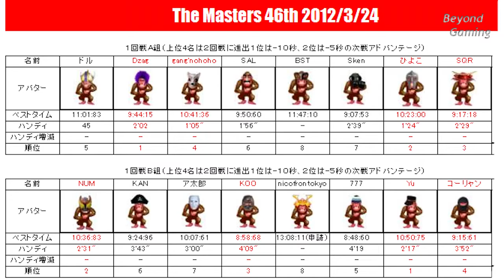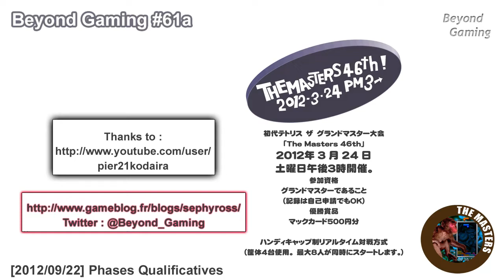[2012-09-22] Beyond Gaming 61a Tetris TGM The Masters 46th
Une véritable orgie gréco-romaine avec 16 participants a eu lieu dans ce tournoi de mars et en voici les phases qualificatives.

Tetris TGM The Masters 初代ＴＧＭ大会「The masters 46th」

tgm_series TGM series are properties of Arika Co., Ltd.